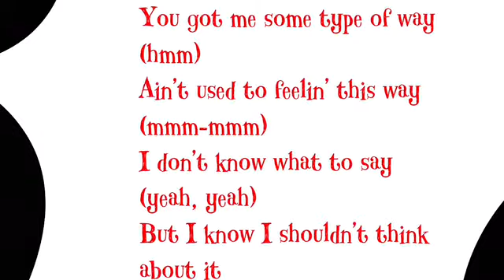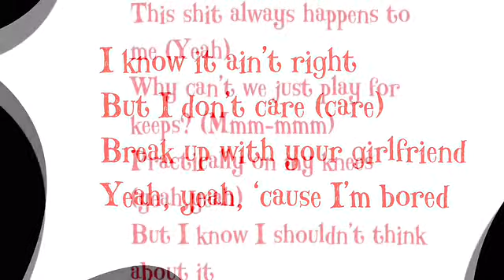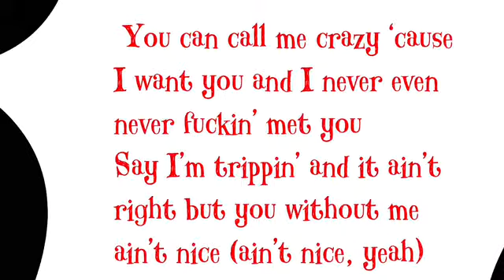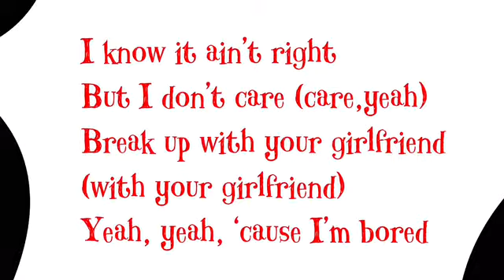Break up with your girlfriend, I’m bored by ARIANA GRANDE (LYRIC VIDEO)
Break up with your girlfriend by ARIANA GRANDE (LYRIC VIDEO)